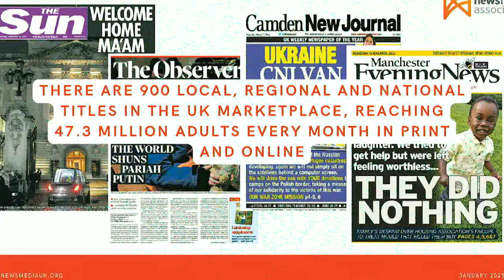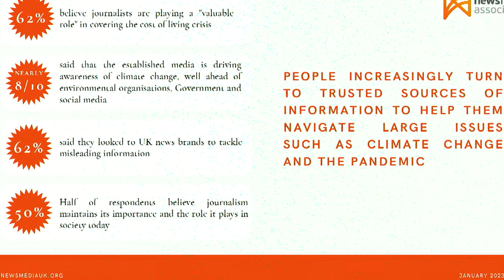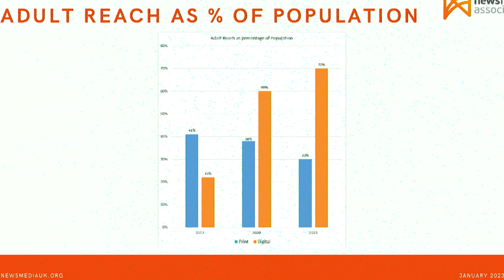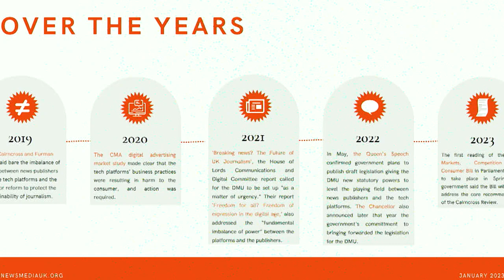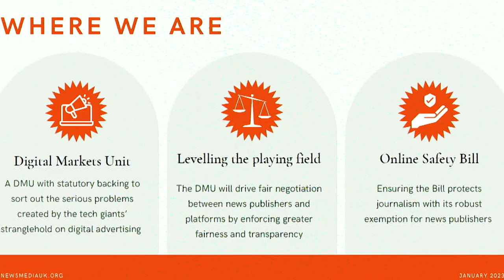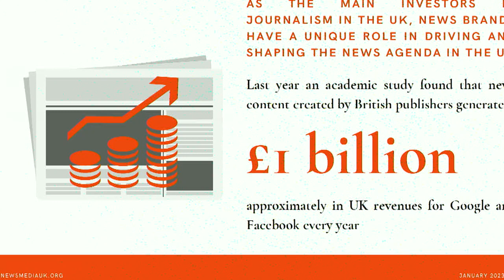e4mDNPADigitalMedia: Mr Owen Meredith- CEO, News Media Association, UK.